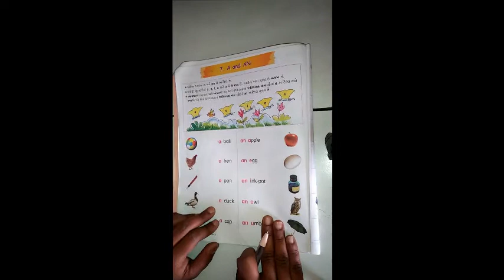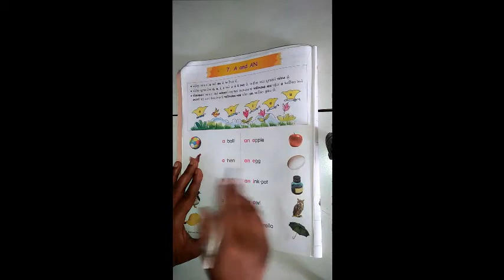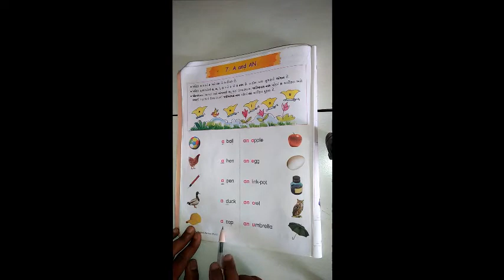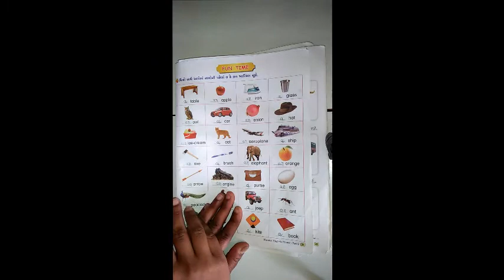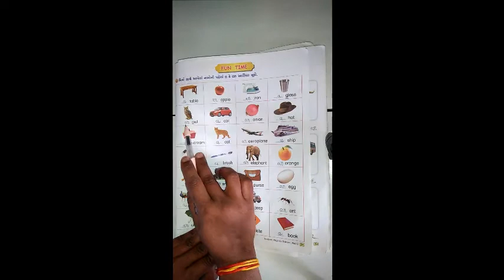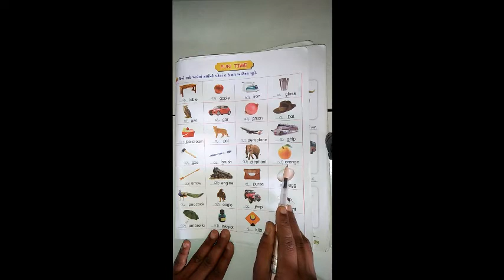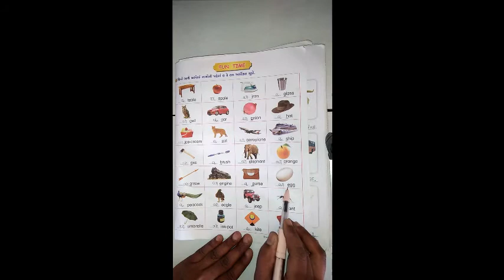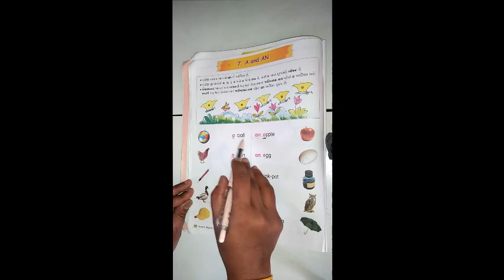ધોરણ ૨ અંગ્રેજી Lesson 7 Sounds of A And An